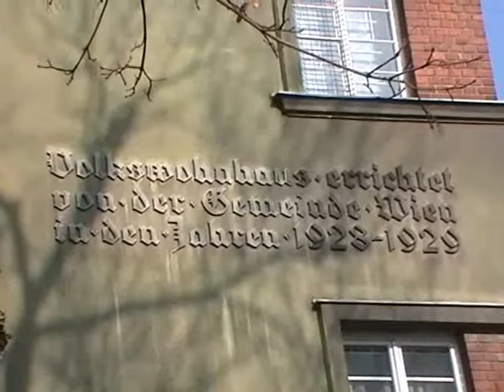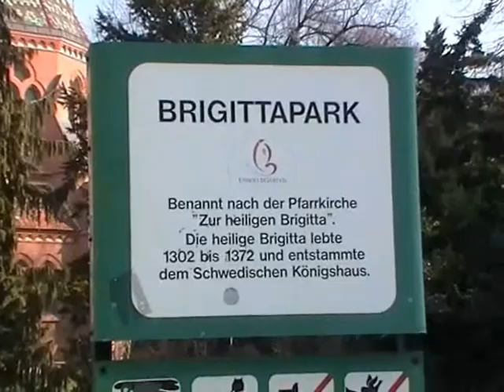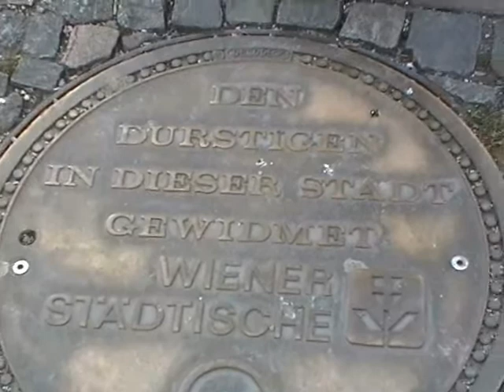Gretzl im Zwanzigst`n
Die Brigittenau ist der 20. Wiener Gemeindebezirk. Sie entstand zu einem guten Teil auf durch die Wiener Donauregulierung gewonnenem Neuland, wovon die Namen der wichtigsten Durchzugsstraßen, die größtenteils nach Mitgliedern der Donauregulierungskommission benannt sind, Zeugnis ablegen. Sie verfügt über kein markantes historisches Zentrum und wurde 1900 von der Leopoldstadt abgetrennt. Die Benennung erfolgte in Anlehnung an die 1645-51 erbaute Brigittakapelle. Frühere Gebietsteile waren die Schottenau, die Wolfsau, die Taborau und Zwischenbrücken. Die Brigittenau gehört zu den Ortsnamen, die mit Artikel gebraucht werden.